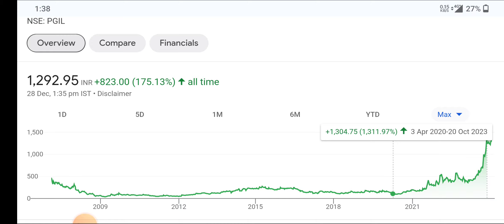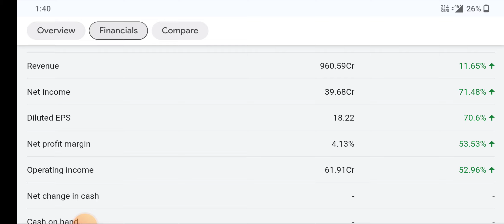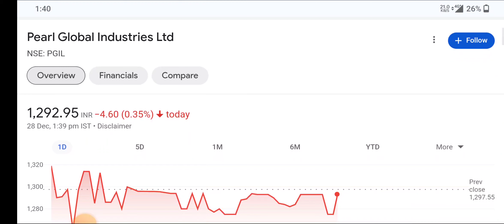stock split | bonus share | pearl global industry share split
topic covers:-

1 -  Pearl Global Industries Ltdshare future
2 -  Pearl Global Industries Ltdlatest
3 -  Pearl Global Industries Ltdlatest news
4 -  Pearl Global Industries Ltdlatest news today
5 -  Pearl Global Industries Ltdlatest news hindi
6 -  Pearl Global Industries Ltdlatest share news
7 -  Pearl Global Industries Ltdlatest stock news
8 -  Pearl Global Industries Ltdlatest update
9 -  Pearl Global Industries Ltdlatest news share market
10- Pearl Global Industries Ltdstock
11- Pearl Global Industries Ltdstock news
12- Pearl Global Industries LtdQ3 Result
13- Pearl Global Industries Ltdstock news today
14- Pearl Global Industries Ltdstock analysis
16- Pearl Global Industries Ltdstock latest news today
17- Pearl Global Industries Ltdstock latest news
18- Pearl Global Industries Ltdstock analysis today
19- Pearl Global Industries Ltdstock news in hindi

Thankyou